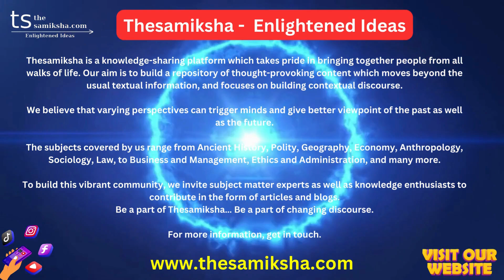Red Light Culture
Thesamiksha is a knowledge-sharing platform which takes pride in bringing together people from all walks of life. Our aim is to build a repository of thought-provoking content which moves beyond the usual textual information and focuses on building contextual discourse.

We believe that varying perspectives can trigger minds and give better viewpoint of the past as well as the future.

The subjects covered by us range from Ancient History, Polity, Geography, Economy, Anthropology, Sociology, Law, to Business and Management, Ethics and Administration, and many more.

To build this vibrant community, we invite subject matter experts as well as knowledge enthusiasts to contribute in the form of articles and blogs.

Be a part of Thesamiksha… Be a part of changing discourse.